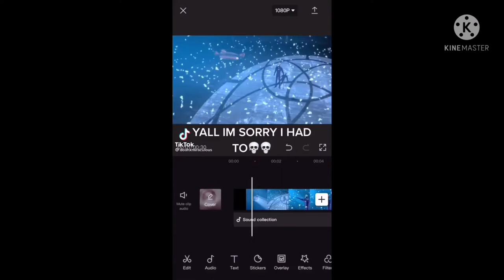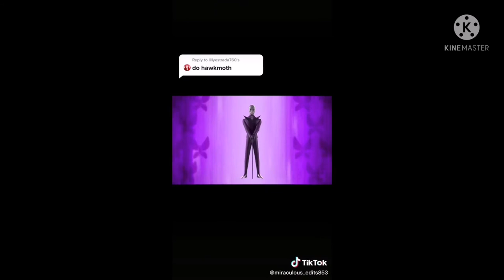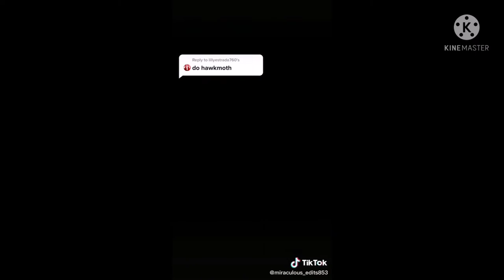Hawkmoth edits 🥺🥺🤞🤞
ew